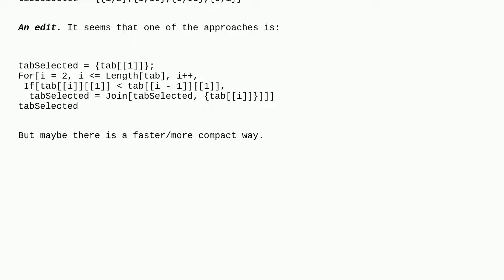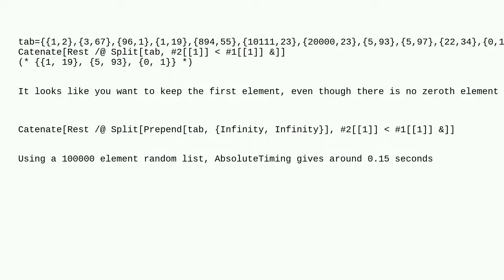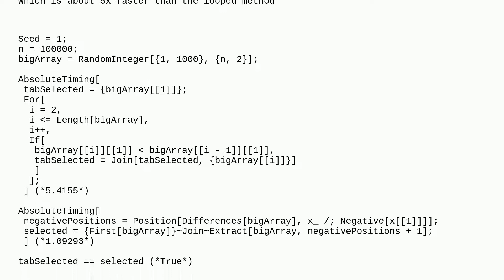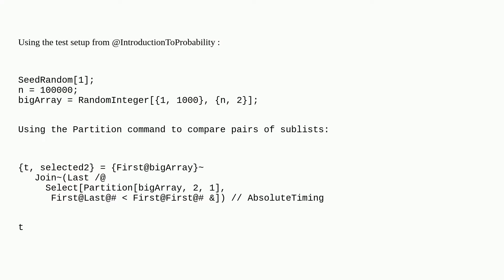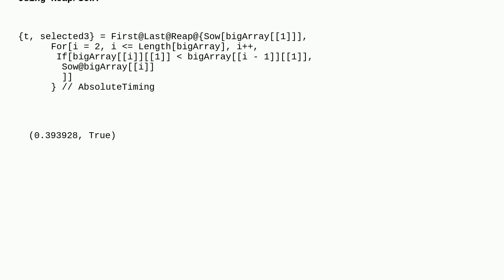Mathematica: How to leave only rows satisfying a particular condition from a table?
How to leave only rows satisfying a particular condition from a table?

A special thanks goes out to the awesome community

  filtering performance-tuning list-manipulation data